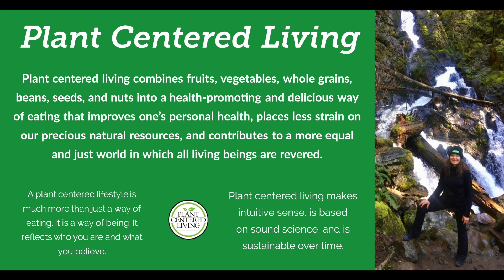Protein Obsession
The United States has a protein obsession.  This protein obsession of ours seems to grow stronger as the years go by.  In this video I introduce you to a book by Dr. Garth Davis that does an excellent job of dispelling the myth that we need inordinate amounts of protein in order to be healthy.  The book is called Proteinaholic.  I have a feeling that you will want to buy all of your friends and family their own personal copy.